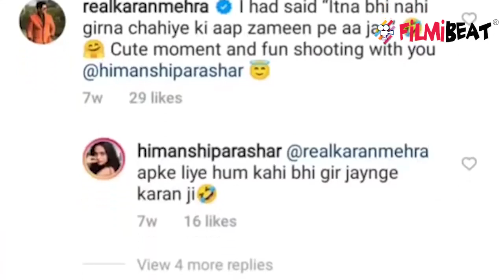Karan Mehra की गर्लफ्रेंड Himanshi को मिला Home breaker का tag, तो भड़क उठी फैंस पर | FilmiBeat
Karan Mehra's girlfriend Himanshi lashes out at fans on being calling home breaker.  Watch the video to know more about this !